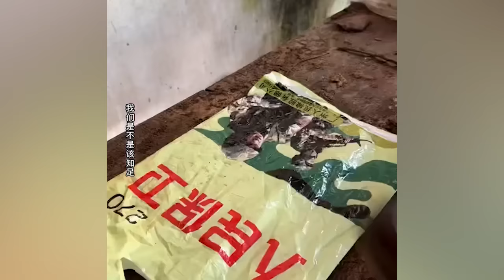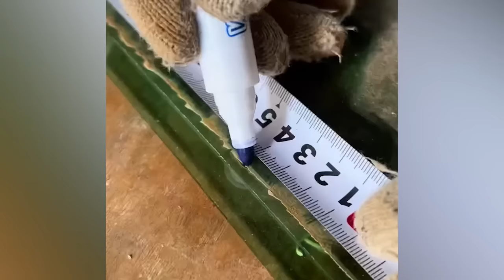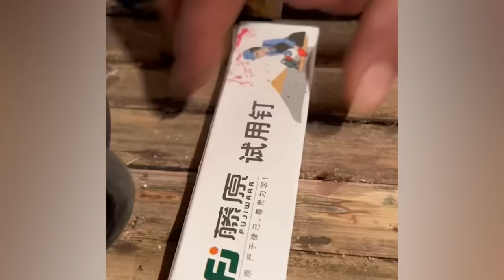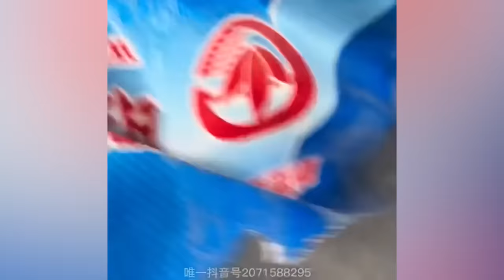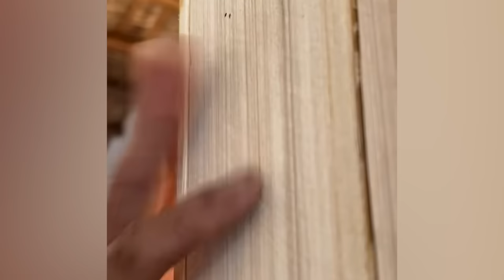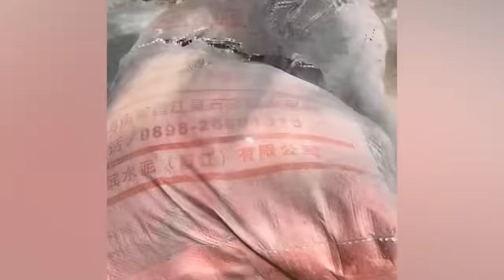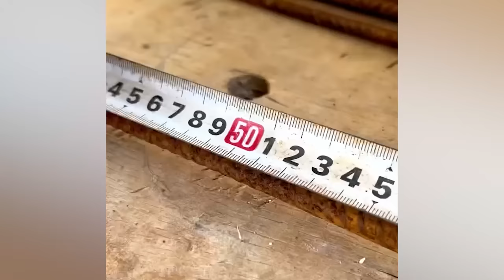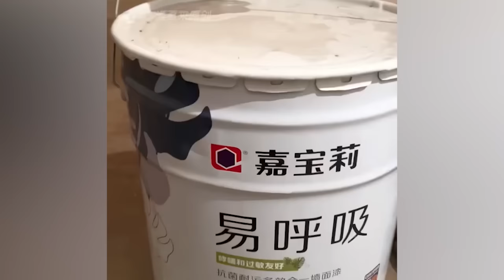Full Video: Renovating old houses and perfecting the garden ~ Rural life | Episode 1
Welcome to the channel, join us in watching the transformation of the beautiful and unique masterpieces they have created.